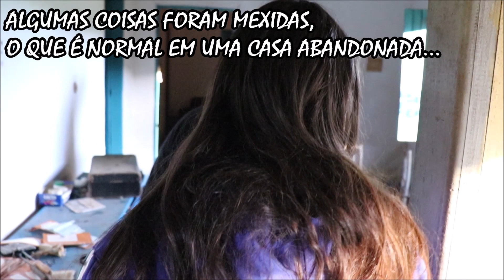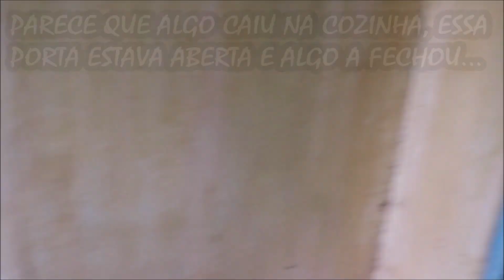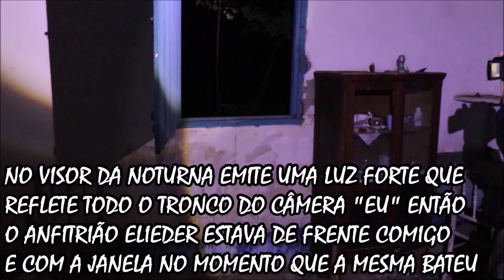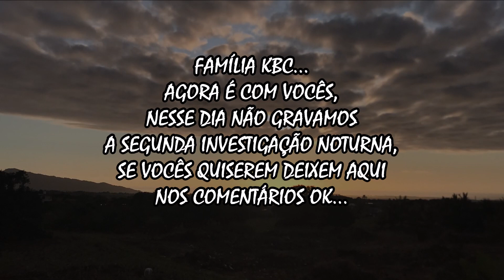OS ESPÍRITOS NÃO QUEREM SAIR DA SUA ANTIGA CASA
INVESTIGAÇÃO ANTIGA NESSA CASA A NOITE:
►►O ANFITRIÃO PRESENCIOU O POLTERGEIST NA CASA - INVESTIGAÇÃO IMPRESSIONANTE

Canal KBC
Cx.Postal: 180
Guaratinguetá-Sp
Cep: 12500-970